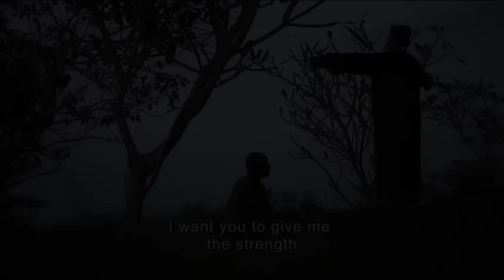12th RAI International Festival of Ethnographic Film - Trailer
Around the World in 90 Films.

The 12th RAI Film Festival welcomes you to UCL, London. WIth over 50 filmmakers present, with films from 38 countries, taking place over 4 days in the heart of London.

The RAI Film Festival has long celebrated films that deal with far flung places on the planet, with cultural diversity and attempts to negotiate challenging cultural differences, and this year will be no different.